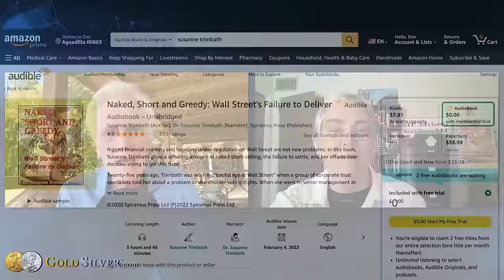"A Decade of Armageddon" Susanne Trimbath, Fed & DTCC Insider Reveals All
Welcome to an eye-opening interview with Suzanne Trimbath, a former insider at the Federal Reserve and stock market clearing houses. Discover the hidden dangers lurking in today’s stock market and learn essential strategies to safeguard your investments. Trimbath’s acclaimed book “Naked Short and Greedy” boasts an outstanding 4.9-star rating on Amazon, a testament to its invaluable insights. Join us as we explore the evolution of stock trading, from physical certificates to electronic systems, and uncover the risks of “phantom shares” and settlement failures. Gain invaluable knowledge on protecting your investments and understanding the impact of market changes on individual investors. Don’t miss this enlightening discussion with one of the industry’s foremost experts.